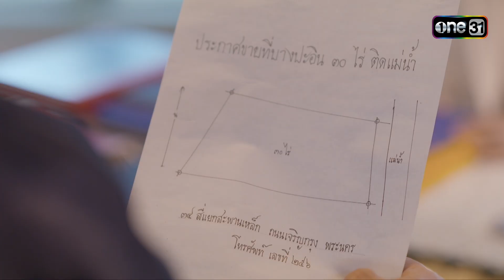ขอยกเลิกงานแต่ง หักหน้านายแม่แห่งตระกูลซ่ง | Highlight คุณชาย Ep.08 | 28 ธ.ค.66 | one31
ติดตามชม คุณชาย ทุกวันพุธ-พฤหัสบดี เวลา 20:30 น.

ภายใต้ตระกูลที่ยิ่งใหญ่ กลับซ่อนไว้ด้วยความลับ ความแค้น และความชิงชัง เพราะต่างหวังที่จะได้ "อำนาจ" มาครอบครอง!!

สมาคมห้ามังกร ภายใต้การนำของ เจ้าสัวซ่ง (แท่ง ศักดิ์สิทธิ์) พี่ใหญ่ ที่เก่งทั้งการบริหารธุรกิจ และควบคุมคนในสมาคมฯ แต่เรื่องภายในบ้านกลับวุ่นวาย เพราะเจ้าสัวซ่ง มีภรรยา 3 คน ลี่ (ป๊อก ปิยธิดา) เมียใหญ่ มีลูกชายคนโตของตระกูลคือ เทียน (ฟิล์ม ธนภัทร) และ จันทร์ (เป้ย ปานวาด) เมียรอง มีลูกชาย คือ หยาง (ตงตง กฤษกร) และ บัว (กิ๊ก มยุริญ) ซึ่งเป็นเมียบ่าว แต่ด้วยความที่มีสายเลือดจีน ความเป็นชายเท่ากับความเป็นใหญ่ ลูกชายคนโต คือ หน้าตาของตระกูลที่ต้องมาสืบต่อกิจการ สานต่ออำนาจที่ผู้เป็นพ่อสร้างไว้ ตำแหน่งคุณชายไม่ได้คู่ควรสำหรับทุกคน แต่เป็นที่หมายปองของใครหลายคน จึงนำมาซึ่งการแย่งชิงและโศกนาฏกรรม!

เมื่อความรักแบบ “ชายรักชาย” ถูกปิดกั้นในสังคมจีน เขาจะตัดสินใจเลือกทางเดินชีวิต และความรักครั้งนี้อย่างไร?